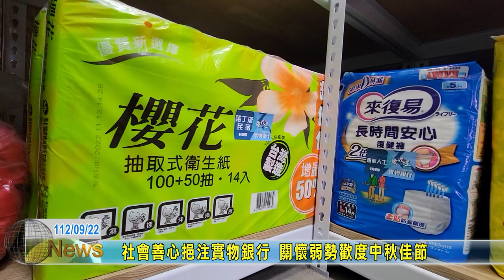20230923 07 社會善心挹注實物銀行 關懷弱勢歡度中秋佳節